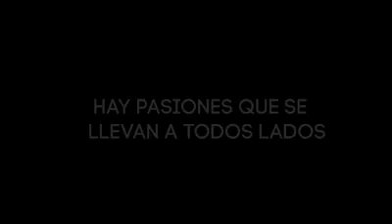Que esta pasión siga haciendo retumbar nuestros corazones y las tribunas de "El Glorioso".